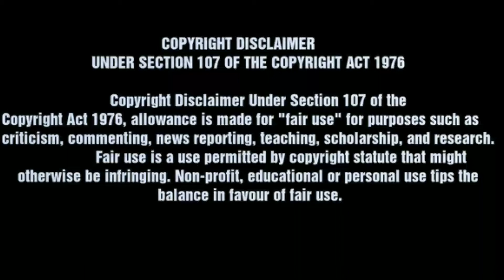The Lion King BGM Ringtone | English Ringtones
1.Open link in browser
2.Scroll down click I am not robot and verify
3.Scroll down and click continue
4.Wait 9 sec and click on  GET LINK